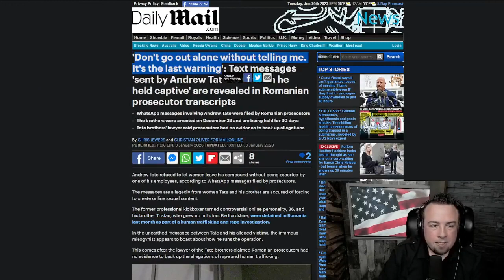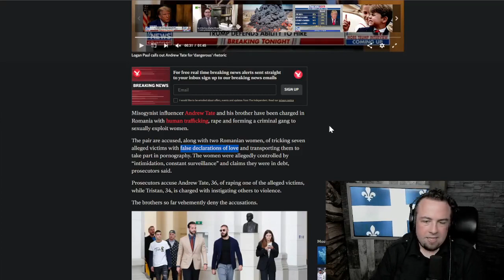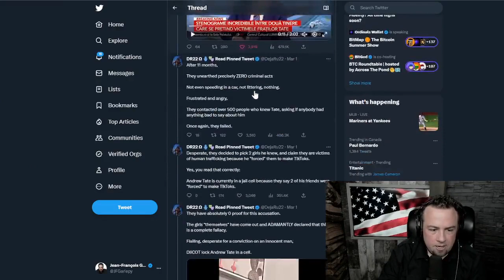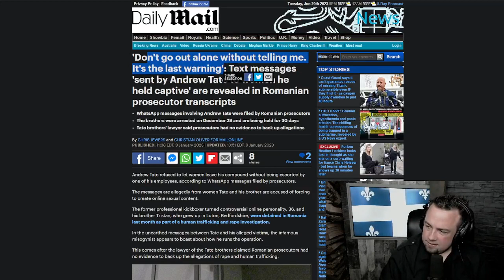JF defends the Tates - JFG Tonight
"I review the allegations against the Tate brothers, which appear insufficient and stretched to ridiculousness."

Clip taken from:
"False Declarations of Love" | JFGT #876